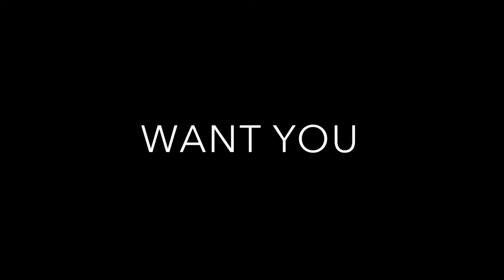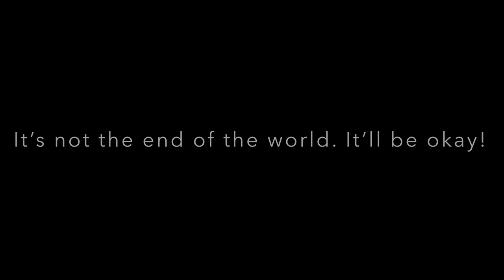Gimli High School Teachers Share Exam Tips